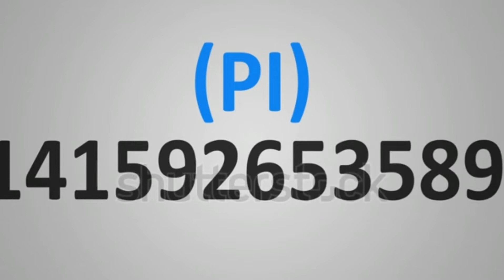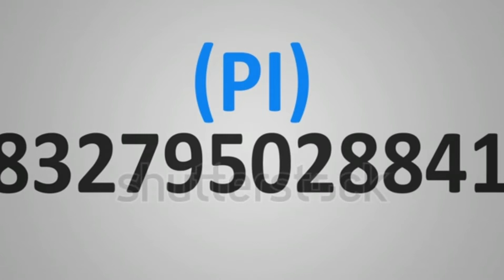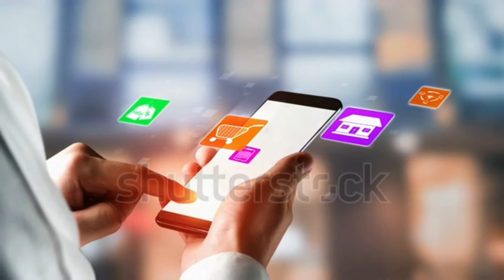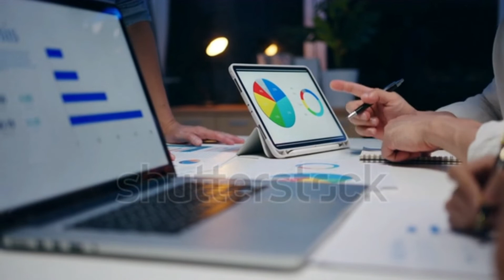pi币的价值与逻辑